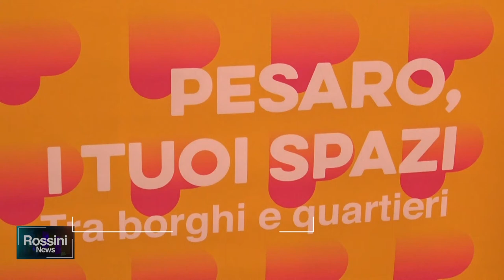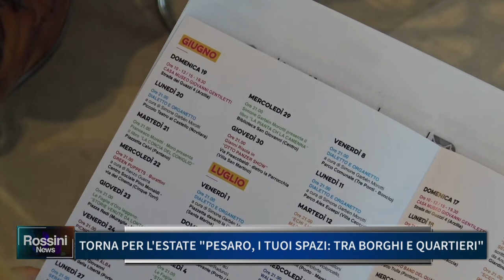TORNA PER L' ESTATE "PESARO I TUOI SPAZI TRA BORGHI E QUARTIERI"